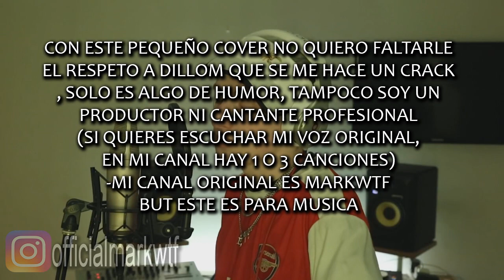Si Dillom hubiera dicho "Trash" en vez de "Tra" en el BZRP SESSION (COVER)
En un mundo paralelo en donde Dillom pronuncia Trash y no Tra´en su Bizarrap Music Session, el ya había explicado con Boffe que es porque no puede pronunciarlo correctamente asi que se me ocurrió para ver como hubiera quedado. Espero que les haya gustado y aqui tienen el canal del que hizo el cover del beat y abajo el video oficial de Dillom :)